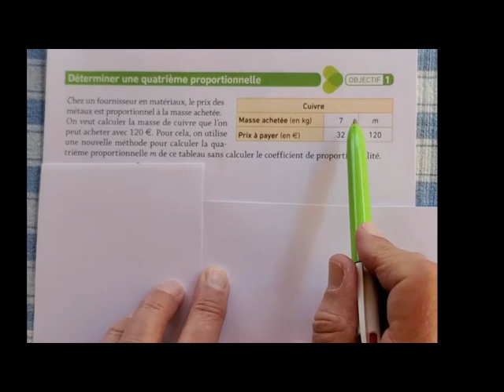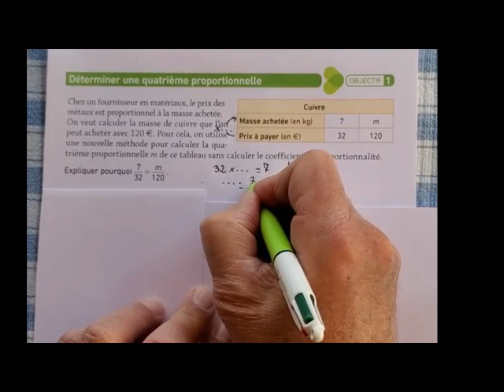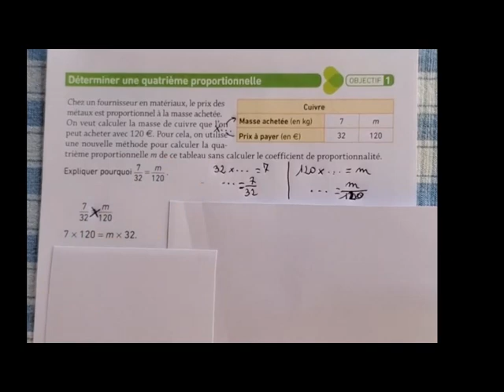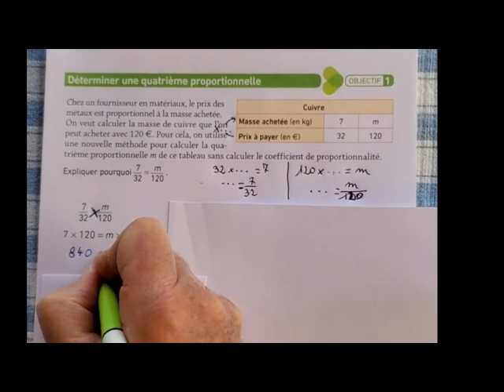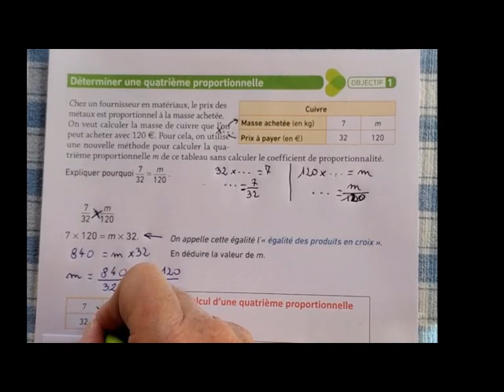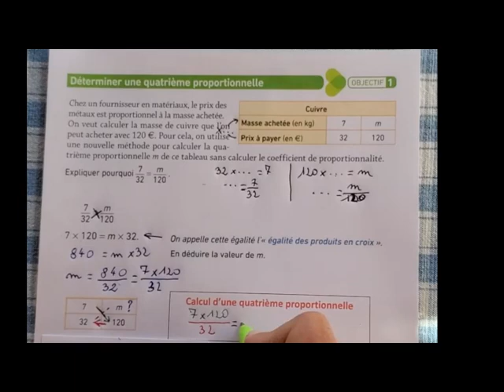Proportionnalité Calcul de la quatrième proportionnelle en 4ème Mars 2020